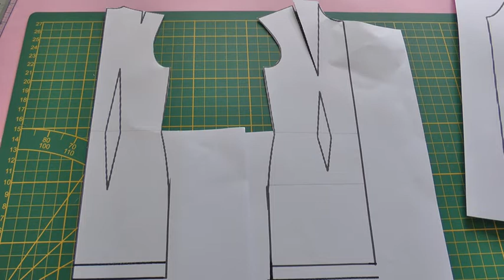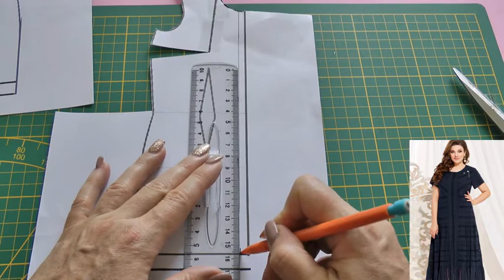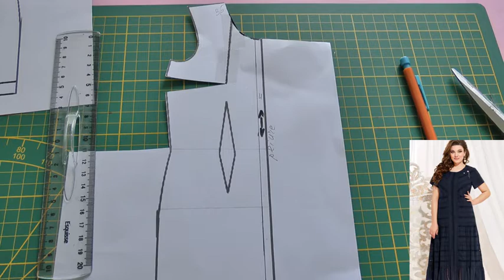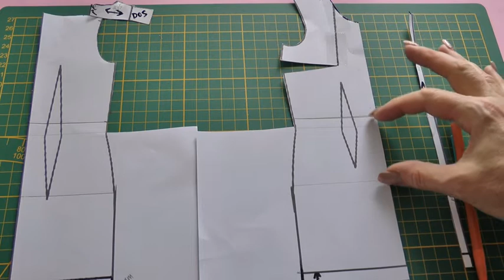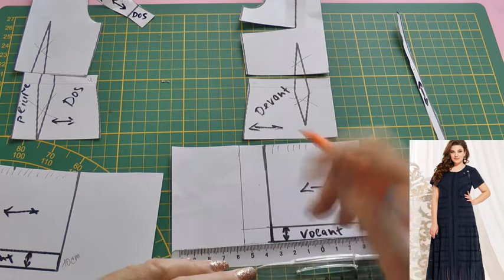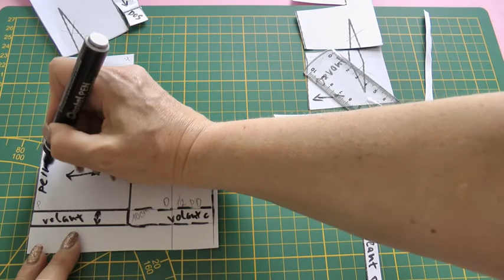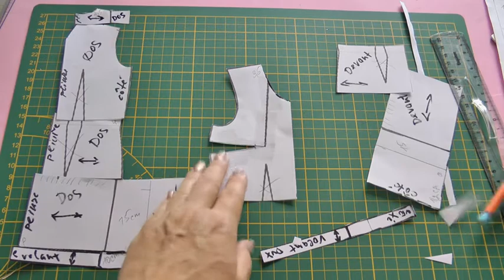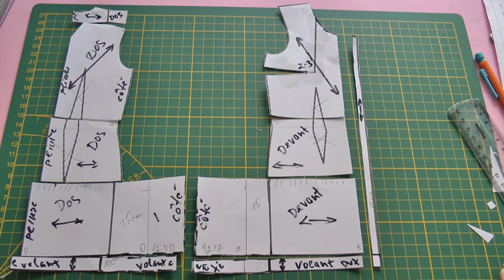Patron d'une très belle robe d’été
Comment modifier le patron de base de la robe semi-ajustée pour obtenir le modèle d'une très belle robe d'été? Vous pouvez réaliser les modifications vous-même!
La robe sera encore plus belle si vous utiliser le tissus en rayures ou avec le dessin en longueur.

Si vous préférez avoir le patron de base prêt à utiliser en taille standard: